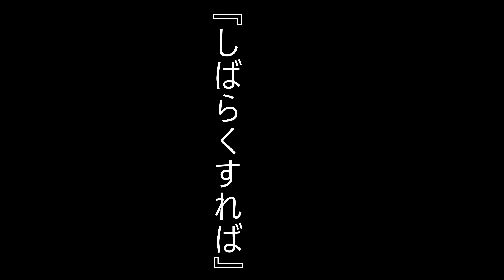【Female cover】Amazarashi季節紛紛死去 Kisetsu wa tsugitsugi shindeiku feat. Lord Dullahan｜Tokyo Ghoul 東京喰種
Vocal cover & Chorus Guide : SunTammy
Mixing & Mastering：Wallace
Filming：@daniworkstudio
Makeup : @hana_yakou

Song Title :: kisetsu wa tsugitsugi shindeiku

Mic :: @ultimatestudiosinctw
Mic brand :: @warmaudiotaiwan